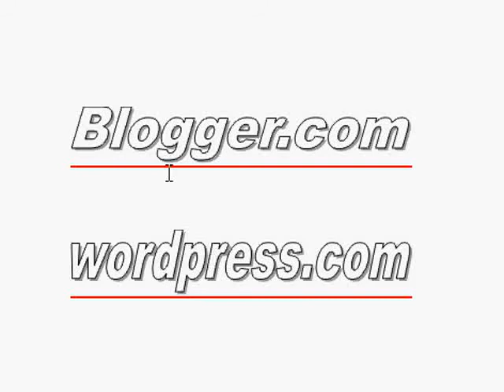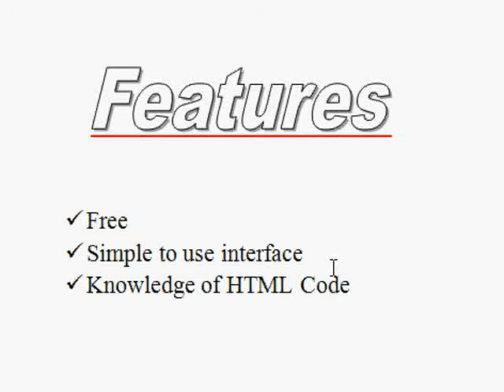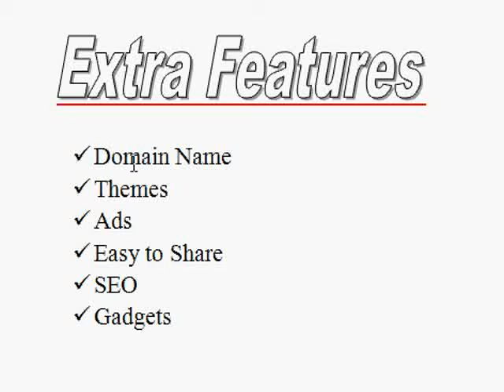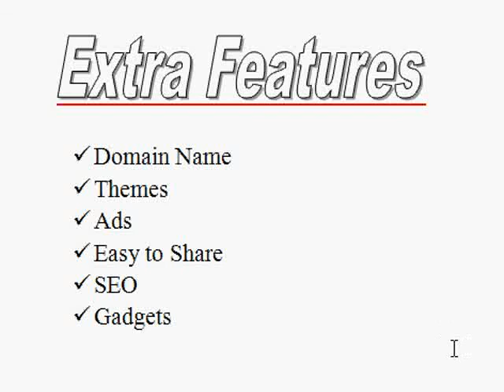Markhor Media Network Guide Step2 Part2